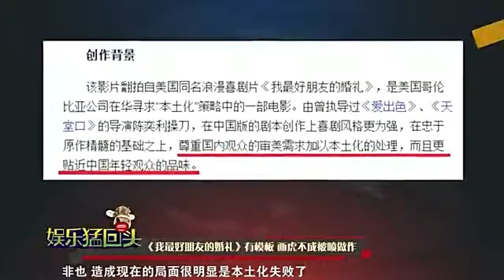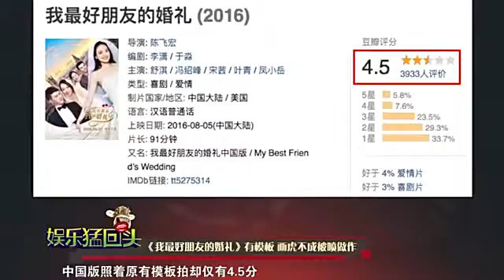吃货人设遭吐槽 热巴玩崩了？—娱乐猛回头